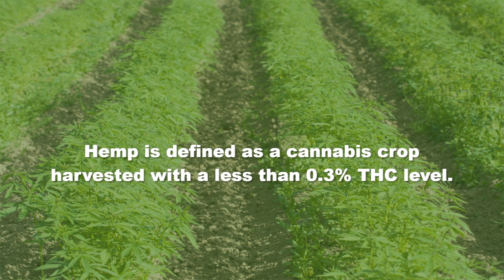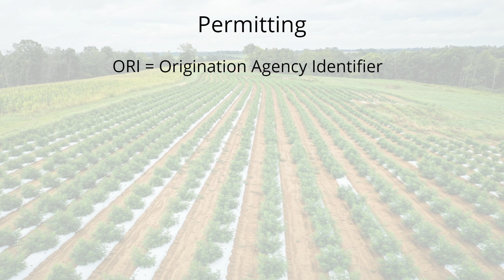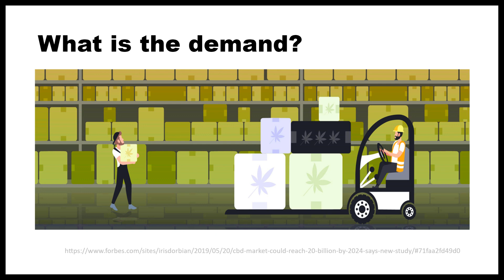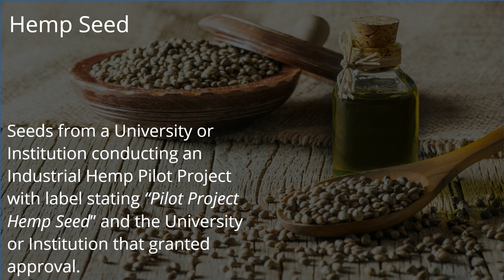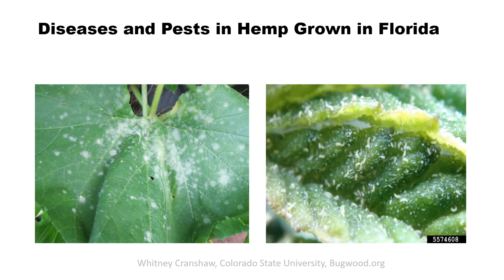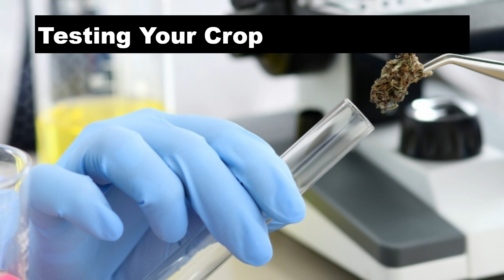Cultivating Hemp in Florida